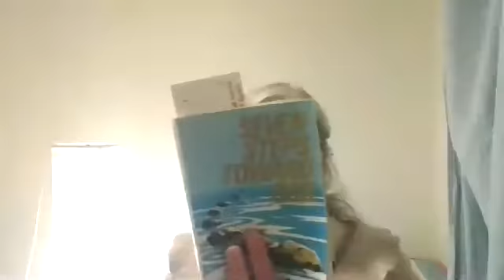Got eternity in Heaven?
Got eternity with God and in Heaven?